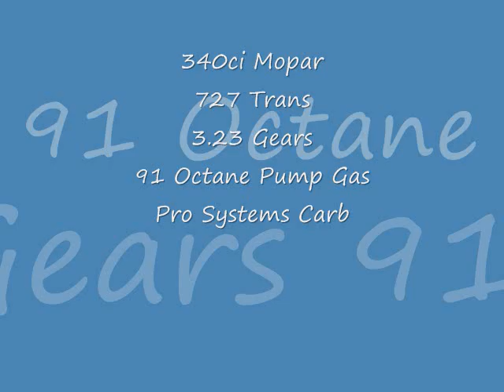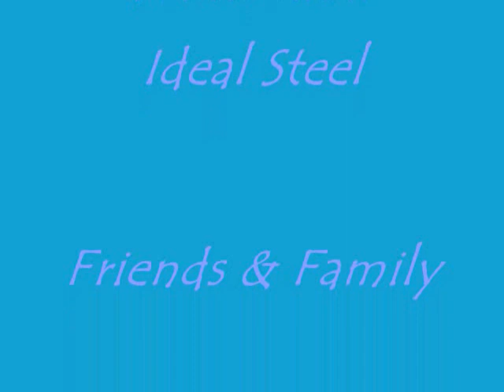Tims Dart 0001